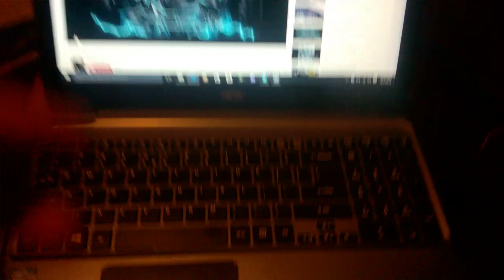New sound system Bass Cannon !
We have Cypress Speakers Powered by 1000 watts ! I take no ownership of this song for it was to test a sound system.